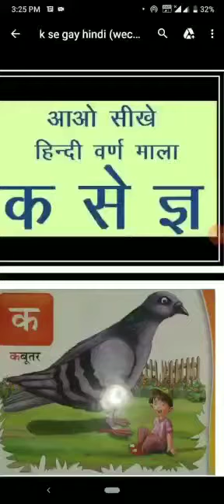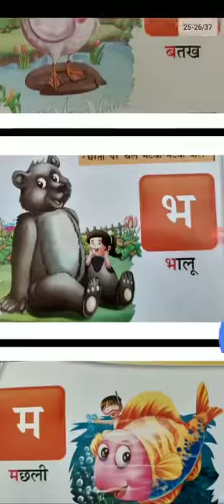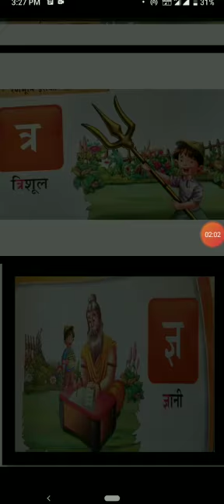Hindi -हिंदी वर्णमाला क से ज्ञ तक लिखिए व याद करिए